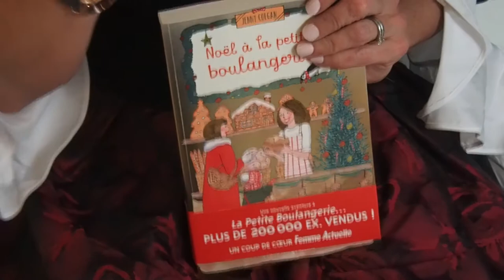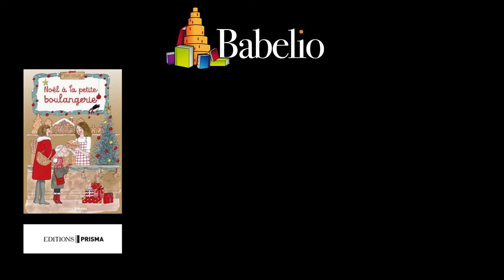Livres du moment : Interview de Jenny Colgan - Noël à la petite boulangerie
En quête de bons livres à lire ? Découvrez les auteurs des livres du moment en interview.

Entretien avec Jenny Colgan à l'occasion de la rencontre entre l'auteur et les lecteurs de Babelio.com, le 23 novembre 2017 pour son roman « Noël à la petite boulangerie », publié aux éditions Prisma.

Retrouvez toutes les critiques de « Noël à la petite boulangerie » de Jenny Colgan sur Babelio